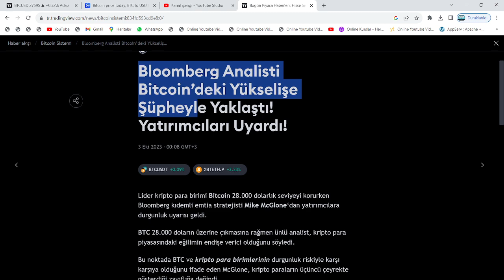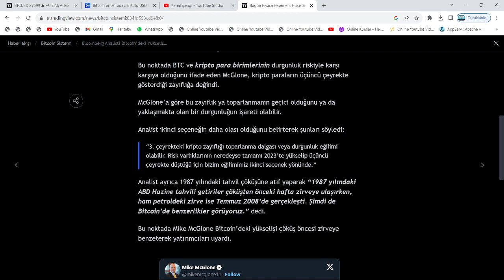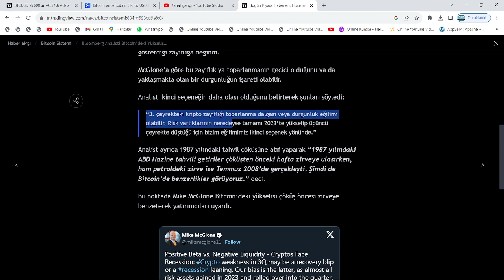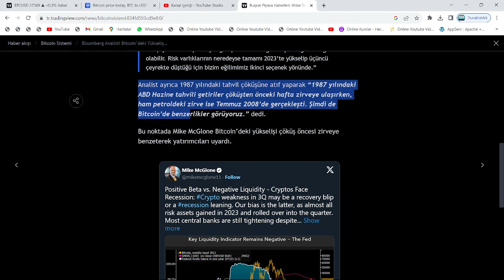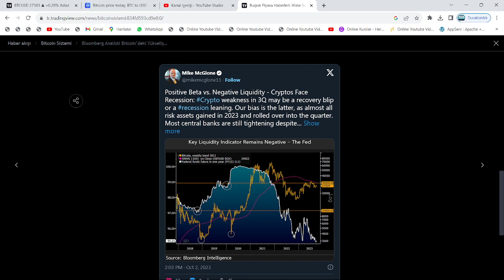ABD TÜFE AÇIKLANMASINA, BİR KAÇ GÜN KALDI: ÜNLÜ UZMAN, MEGA KRİPTO ÇÖKÜŞÜ İÇİN ACİL ALARM VERDİ...!🚨